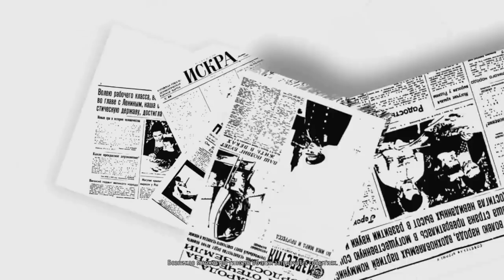KHOLAT 2 ТЫЩИ КМ ПО ПУРГЕ